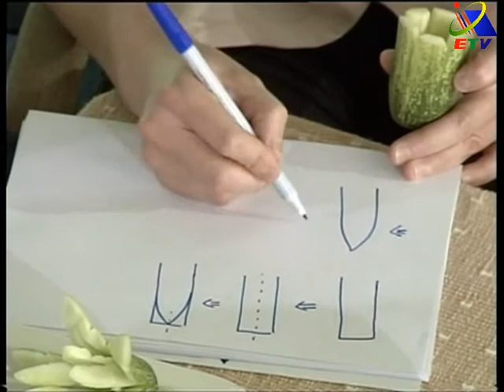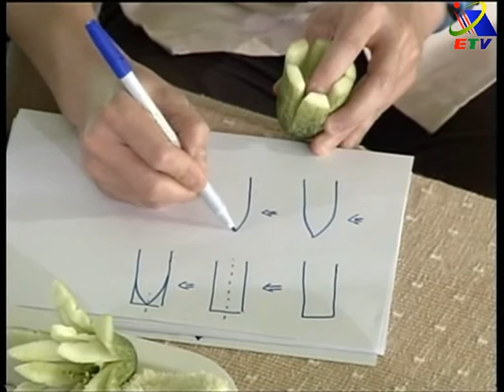6 แกะสลักดอกบัวสายจากแตงร้าน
งานแกะสลักผักผลไม้ รวมไปถึงงานฝีมืองานประดิษฐ์ต่างๆ เป็นมรดกอันล้ำค่าของไทย ที่สืบทอดกันมาเป็นเวลาช้านาน แต่ปัจจุบันมีแนวโน้มที่ลดลงไปเรื่อยๆ และอาจจะสูญหายไปในที่สุดถ้าเราไม่ช่วยกันอนุรักษ์มรดกเหล่านี้เอาไว้